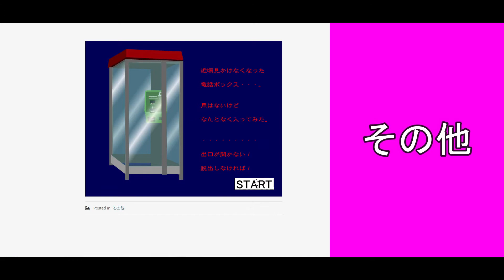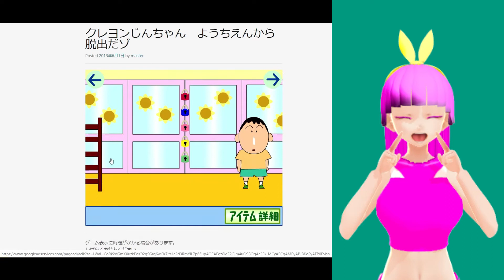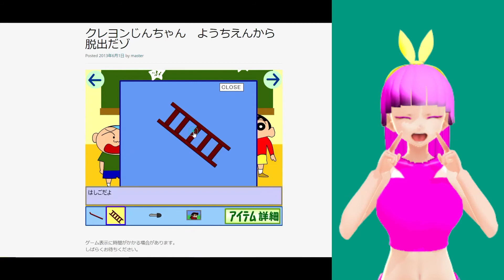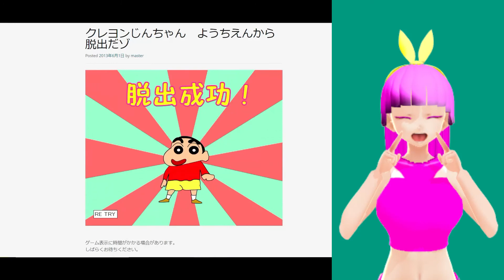脱出喫茶 #82 パロディ 「クレヨンじんちゃん ようちえんから脱出だゾ」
脱出喫茶 #82 パロディ 「クレヨンじんちゃん　ようちえんから脱出だゾ」(2013/6/1公開)

次回 #83 マンションシリーズ 「Escape from ストリートダンススタジオ」

前回 #81 マンションシリーズ 「Escape from サンバスタジオ」